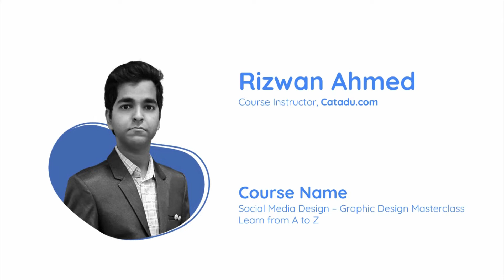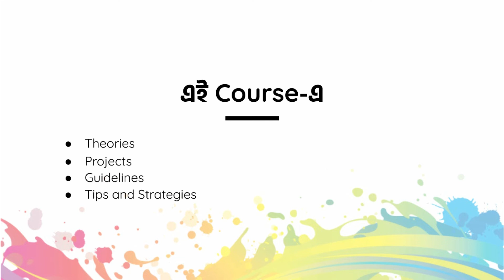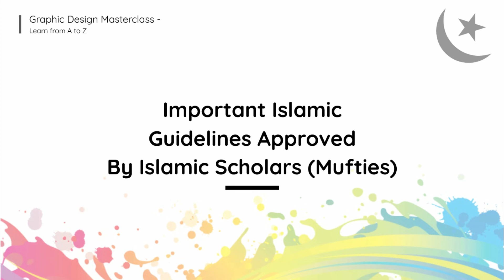Webinar on Adobe Illustrator by Rizwan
This video is about the webinar on graphics design (Adobe Illustrator) by the course instructor of Catadu, Rizwan Ahmed.

Graphics design is an important skill. If anybody can learn this skill properly, he or she can develop him/her career as well as can earn in the international market.